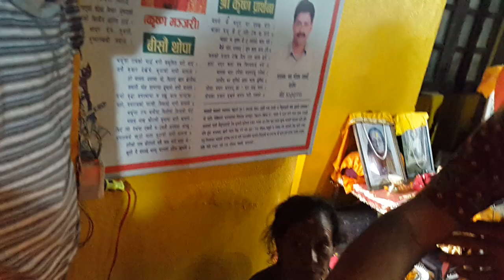4245728 manjari shova (Aarati + Kirtan)